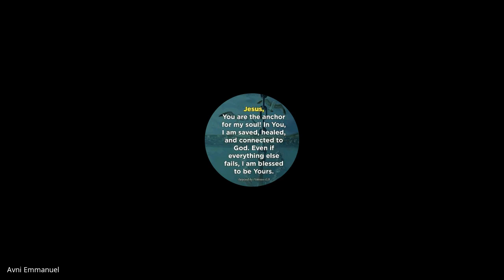Inner Wholeness | Lecture 15 : BC216-IW-20220303